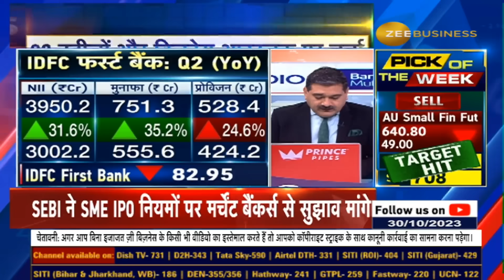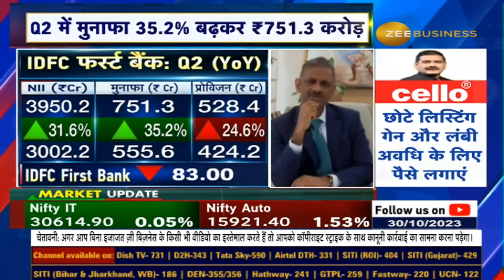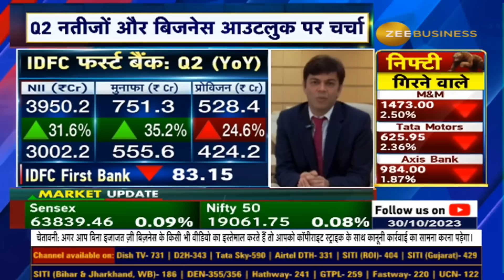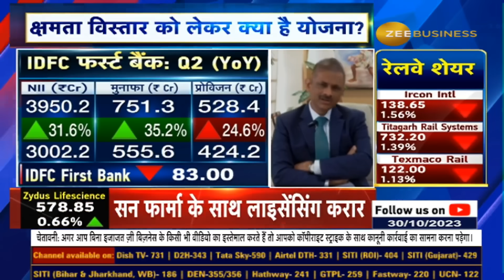IDFC First Bank's Q2 Profits Surge by 35.2% to ₹751.3 Cr: Analysis and Outlook Insights From Mgmt.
News Par Views में IDFC First Bank का मैनेजमेंट... Q2 में मुनाफा 35.2% बढ़कर ₹751.3 Cr... एसेट क्वालिटी में कितना सुधार संभव? ग्रोथ के लिए कहां है IDFC फर्स्ट बैंक का फोकस? IDFC FIRST Bank के MD & CEO, वी वैद्यनाथन और CFO सुधांशु जैन से Anil Singhvi की चर्चा